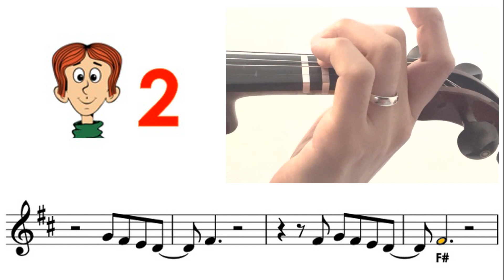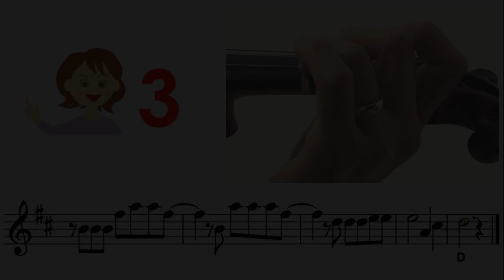Tattoo by Loreen sheet music and easy violin tutorial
Very Easy : Mostly key in A or D, all fingers on the tapes
Easy : Mostly key in G, mixed with low2, high3
Medium : other keys mixed with low1, high1, low4
Hard : mixed with 3rd position
Very hard : mixed with 2nd, 4th, 5th positions